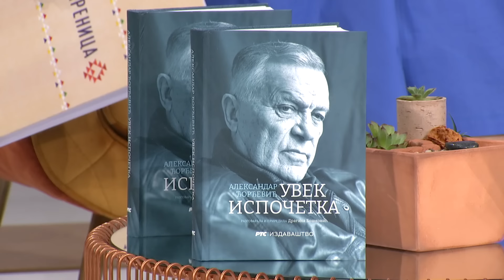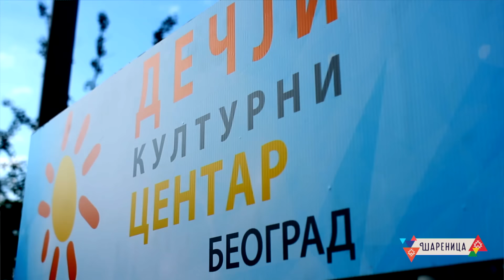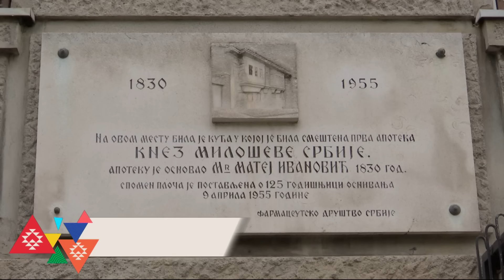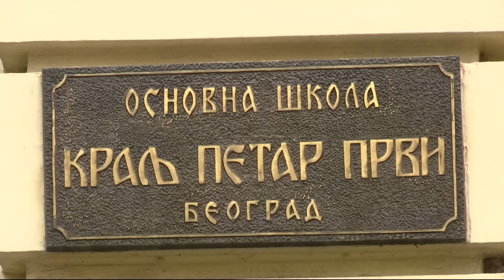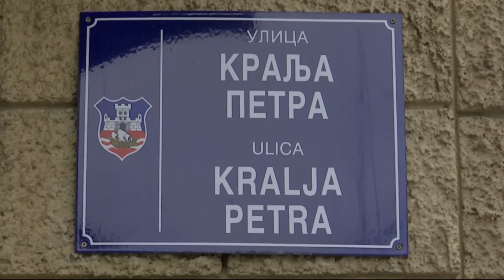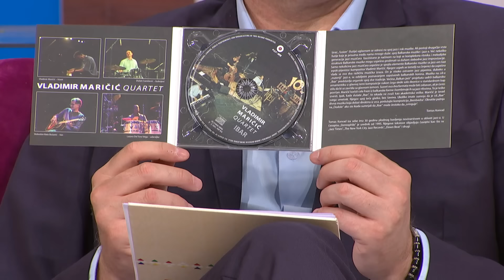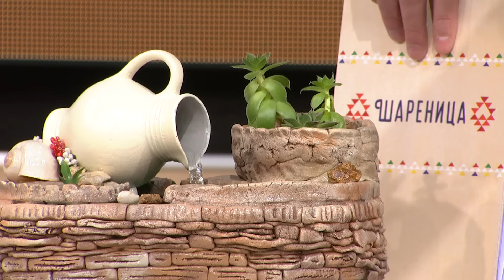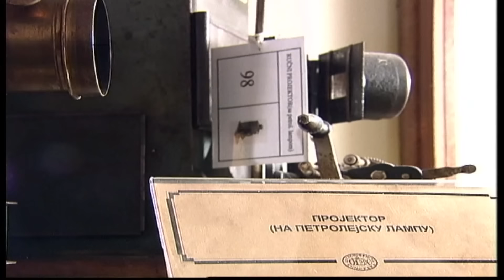ŠARENICA (TV RTS 30. 05. 2021.)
Autorsko delo 1: Kad zaskripi kapija

kompozitor: Radoslav Graić
tekstopisac: Radoslav Graić
aranžer: x

Interpretator: Merima Njegomir

Autorsko delo 2: Kada bi me pitali

kompozitor: M. A. Kemis
tekstopisac: S. Orsana
aranžer: x

Interpretator: Aleksandra Tadic

Autorsko delo 3: Otkaci

kompozitor: Z. Timotic
tekstopisac: V. Petkovic
aranžer: x

Interpretator: leksandra Tadic

Autorsko delo 4: Pitaju me u mom kraju

kompozitor: Aleksandar Radulović
tekstopisac: Marina Tucaković
aranžer: x

Interpretator: Aleksandra Tadic

Autorsko delo 5: Ivanova korita

kompozitor: Milutin Popović Zahar
tekstopisac: Milutin Popović Zahar
aranžer: x

Interpretator: Merima Njegomir

Autorsko delo 6:

kompozitor:
tekstopisac:
aranžer:

Autorsko delo 7:

kompozitor:
tekstopisac:
aranžer:

Autorsko delo 8:

kompozitor:
tekstopisac:
aranžer:

Autorsko delo 9:

kompozitor:
tekstopisac:
aranžer: